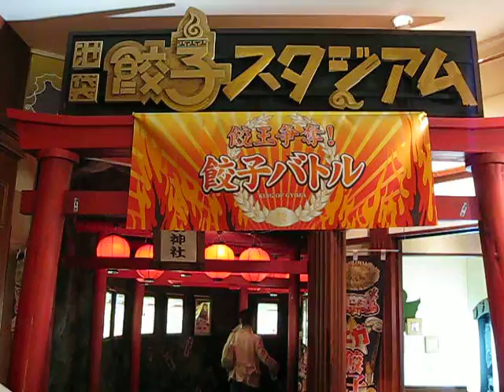Ikebukuro Gyoza Museum